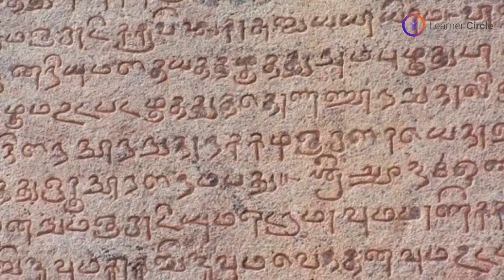Learn Tamil for Beginners by Meenakshi Kalyanasundaram | Learner Circle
I am an Electrical and Electronics Engineer with nine years of work experience in India and London. Since I am having a great interest in the Tamil language from school days, I started volunteering with the various activities involved in Stockholm Tamil Sangam and Belgium Tamil Sangam and started to teach the Tamil language to the kids.

I have been teaching Tamil for the past five years in Sweden through Stockholm Tamil Sangam and in Belgium through Belgium Tamil Sangam.

I have been teaching Tamil language to the kids with interactive fun games, stories, and songs apart from regular learning of the alphabets and words reading & writing so that kids will enjoy the Happy learning of a language.